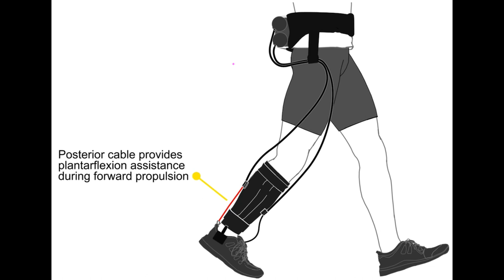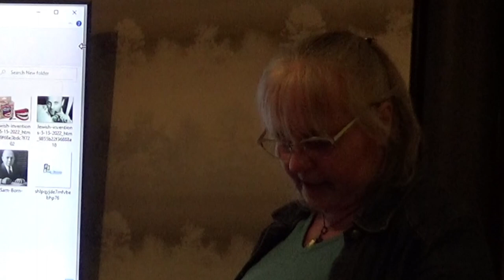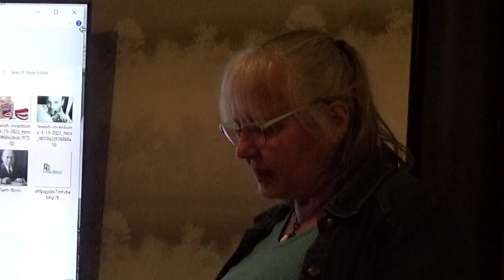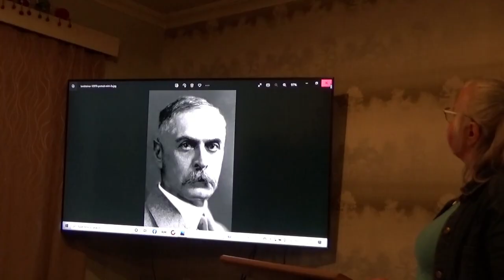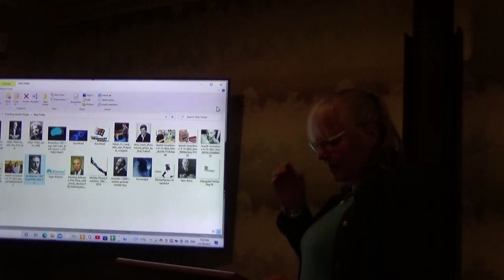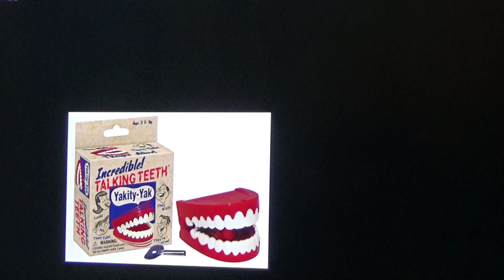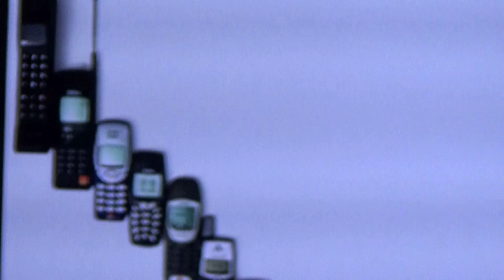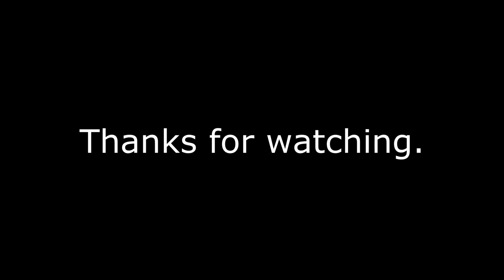A look into how Israel have impacted the world.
Our beautiful hostess, Karen, takes us through some of Israel's global achievements and recognitions.